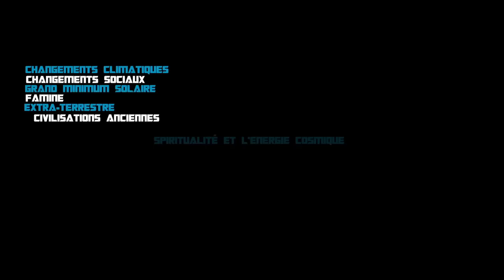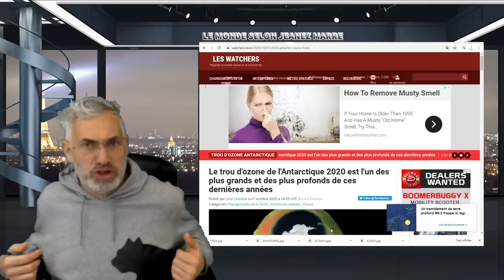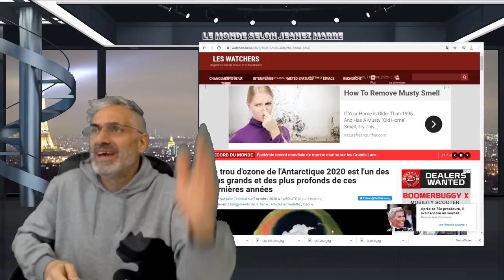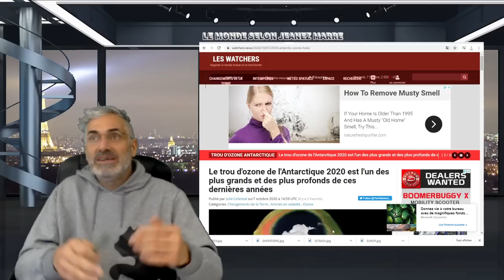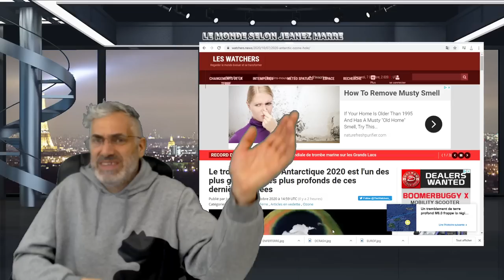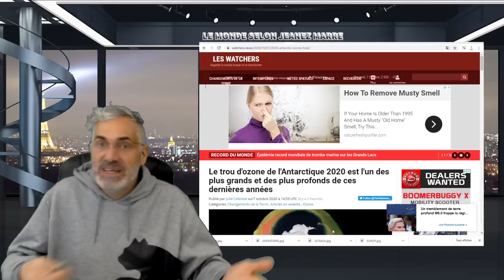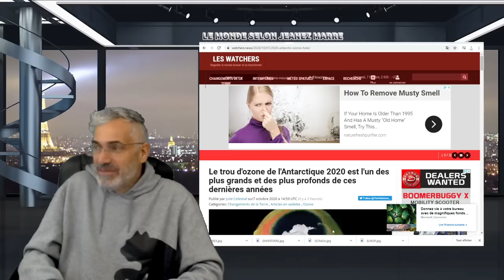POUR COMPRENDRE CE QUI SE PASSE DANS LE MONDE (ANNÉE 2020 BIBLIQUE) ET DANS TA VIE.À NE PAS MANQUER.